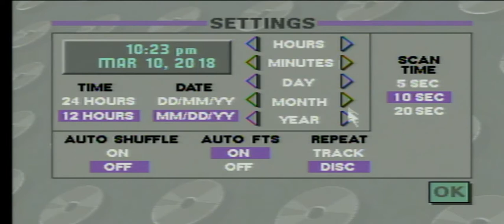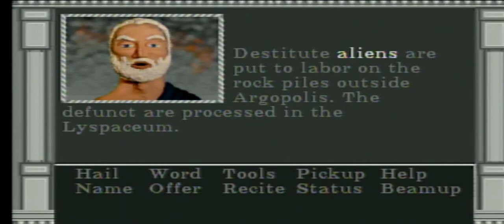CDI Gaming; Laser Lords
playing Phillips Compact Disk interactive Laser Lords